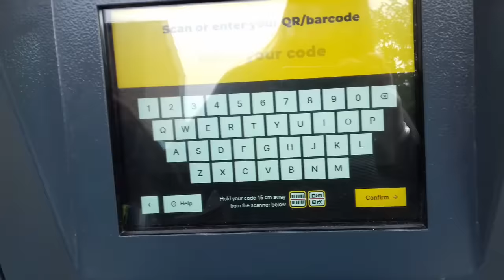Blackberry Picking, Universal Credit, Rent Increases